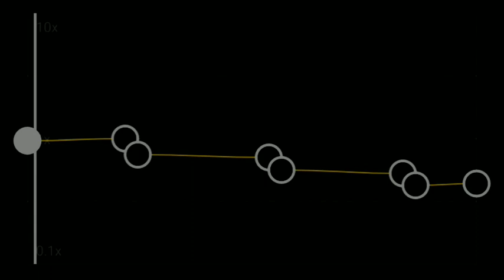hislerim capcut audio edit